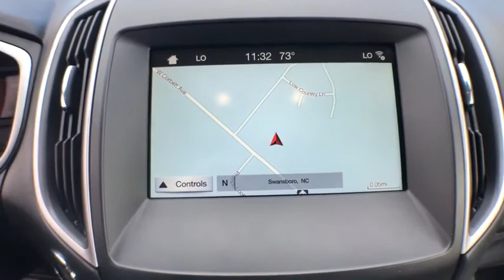2017 Ford Edge Jacksonville, Swansboro, New Bern, Burgaw, Wilmington, NC T29470A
Gray Used 2017 Ford Edge available in Jacksonville, North Carolina at Sanders Ford. Servicing the Swansboro, New Bern, Burgaw, Wilmington, NC area.

Sanders Ford
1135 Lejeune Blvd.